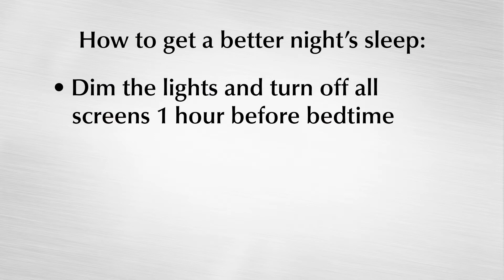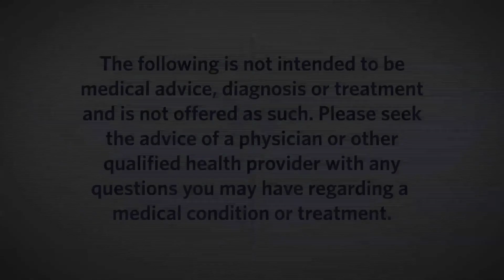Sleep Deprivation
Sleep is needed so everything in your body and mind can work correctly. To put it simply: sleep can save your life. CHS’s Executive Vice President and Chief Clinical Officer Patrick O’Shaughnessy, DO, shares helpful tips for better sleeping habits.